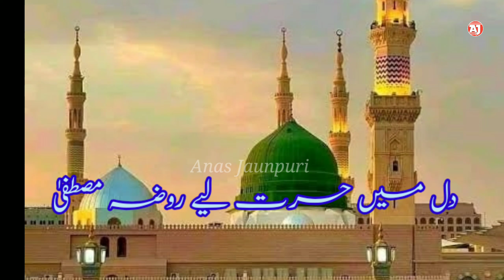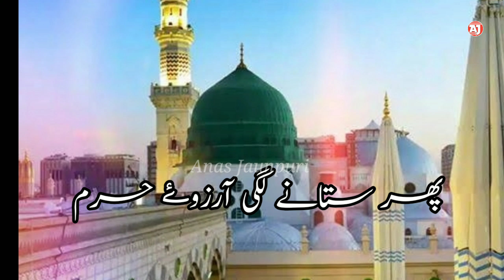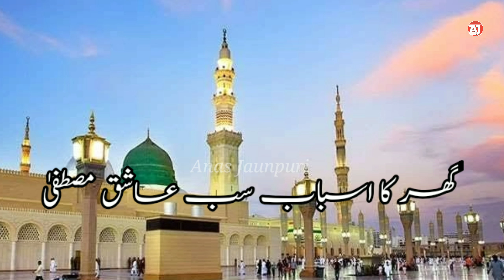Naat Sharif|Ubaidurrahman islahi |New Naat